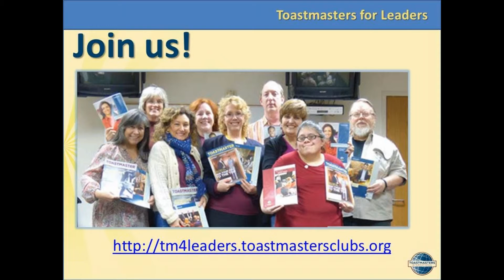Toastmaster for Leaders Member Teaches about Improv Comedy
Toastmaster for Leaders Member Teaches about Improv Comedy - often mistaken for stand-up comedy.  Here member Fred Moon DEMONSTRATES improve by using other members for the improve games. Great fun!

Toastmasters for Leaders is an Advanced club that meets in Burbank in District 52.

We create effective leaders through Education. We discuss leadership roles and responsibilities. We evaluate for excellence from the manuals.  We teach Toastmaster brand, protocol and procedures.  We practice speeches to attain performance level ability. We check Grammar and Filler words with Precision Video and audio taping of speeches.